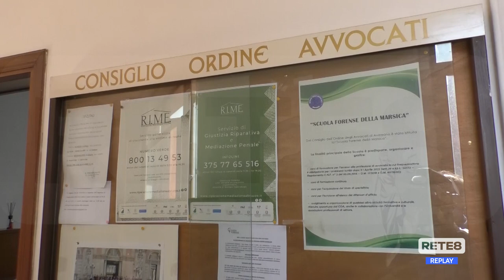Avezzano - Torna la protesta degli avvocati